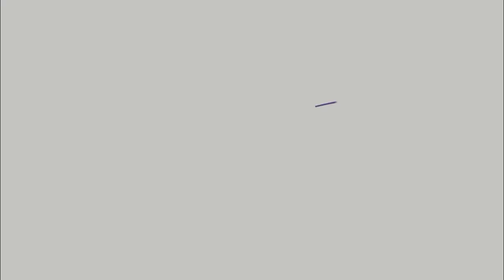Pobre del que no sabe sobre The Morning Beat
Si estás aquí leyendo esta descripcion, es por que uno de nuestros premios te interesa y para llevartelos a casa solo debes seguir todos los pasos a continuación:

MECÁNICA:
- Comenta que te gustó de este video y déjanos tu usuario de instagram para participar, mientras más comentes en los videos promocionales más oportunidades tienes de llevarte a casa esa tablet que tanto anhelas.

SPACE 103​​.3FM MORNINGBEAT​